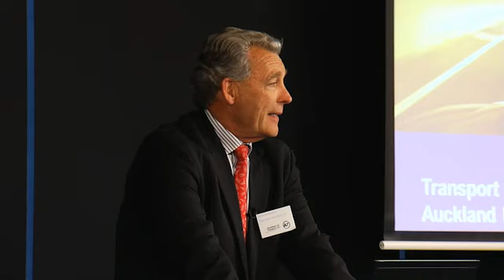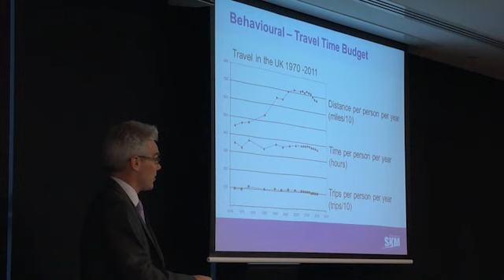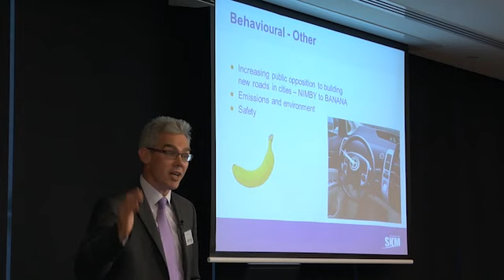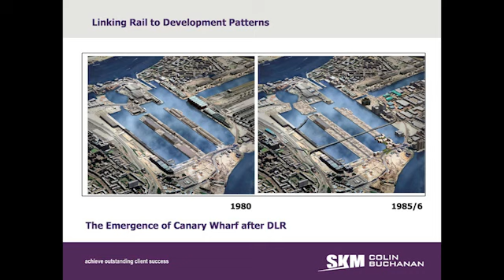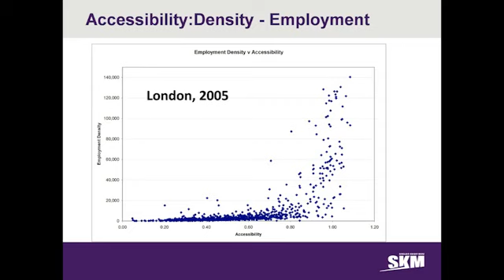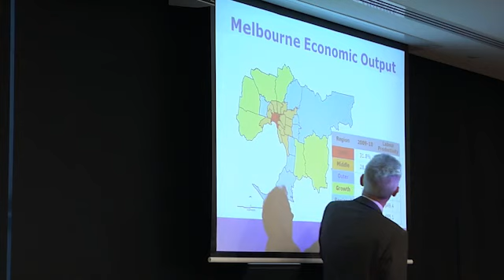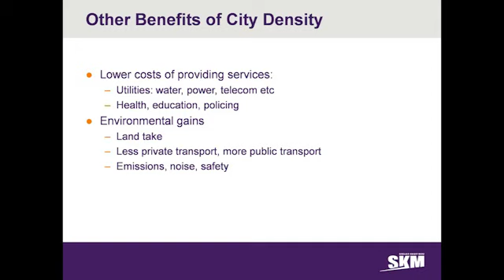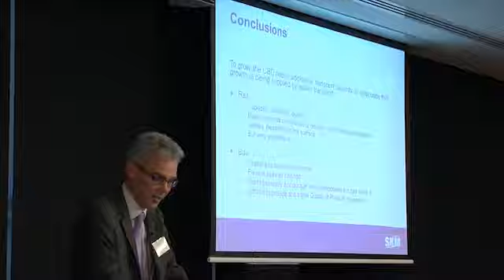Paul Buchanan - Impact of Transport in Cities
Economist Paul Buchanan addressed a seminar on urban transport organised by Auckland Transport and hosted by Ernst and Young.